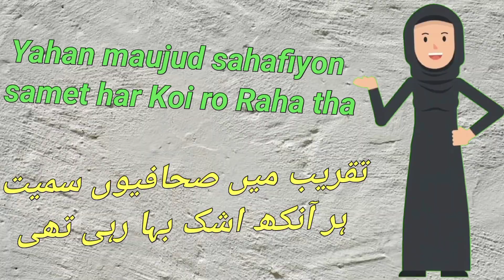Short YouTube Video |Trending Video, Saifkhan | Haqeeqi TV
Short Youtube Video | Trending Video, Saifkhan